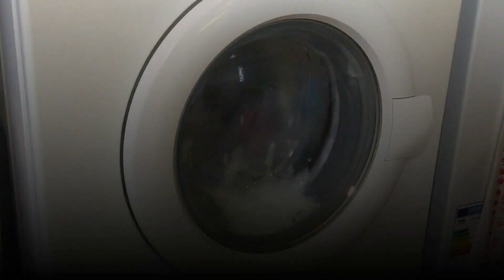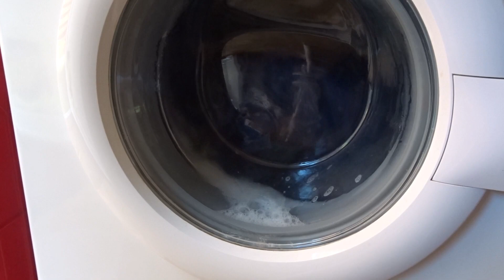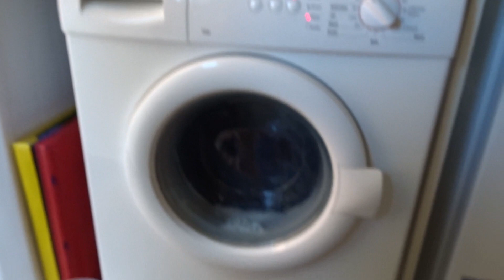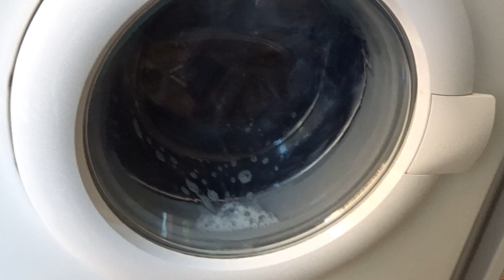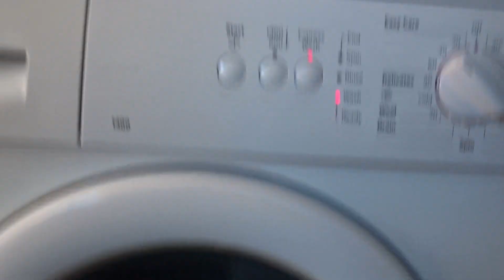Bosch WAA28165GB Easy care 40 main wash (SaTiSfYiNg)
Enjoy, likes are greatly appreciated.